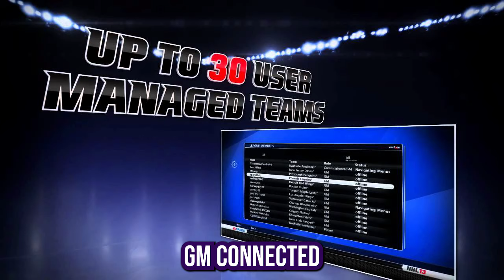5 Features that SHOULD be Added to NHL 25!! ✅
With the NHL Season Wrapped up, talks about the new EA Sports NHL games start to form, and many different ideas are spread as to what should be added in the next game.

In this video, I talk about my top 5 additions or changes that should happen for NHL 25. And yes, there are some decent reasons behind these ideas.

_______________________________________Chapters_______________________________________________
0:00 - Intro
1:10 -  #1
1:37 - #2
2:20 - #3
2:53 - #4
4:07 - Honourable Mentions
5:01 - #5
6:35 - Outro
_________________________________________MY LINKS_____________________________________________